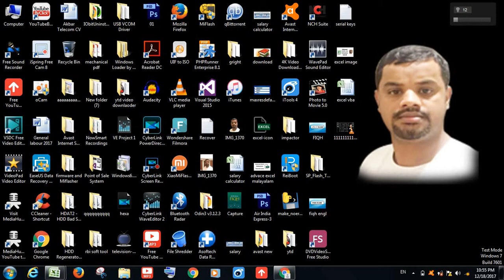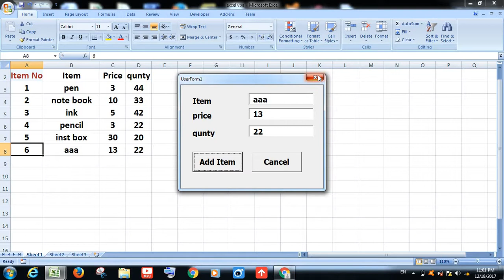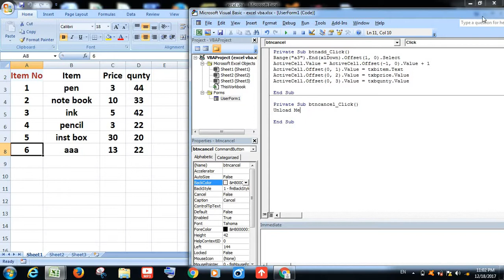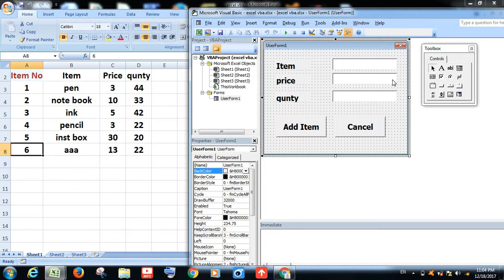Advance Excel VBA Malayalam tutorial 23 ( user form more )